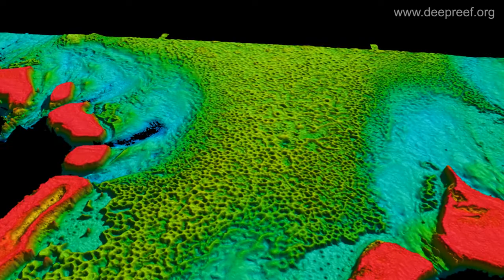3D view of Halimeda bioherms, Great Barrier Reef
Bathymetric lidar flythrough of the Halimeda (calcareous green algae) bioherms (deep reef-like mounds) on the northern Great Barrier Reef shelf, near Wishbone Reef. These strange-looking mounds are each about 300 m across, lying in depths 20-40 m, and cover large areas of the outer shelf behind the shallower coral reefs.